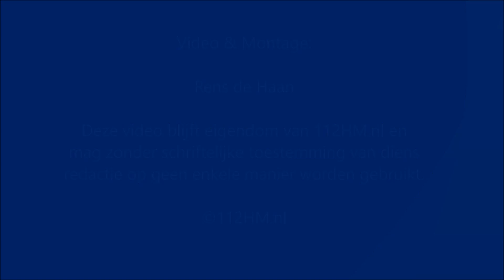Politievoertuig betrokken bij flinke aanrijding op de Verbindingsweg N457 in Moordrecht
Politievoertuig betrokken bij flinke aanrijding op de Verbindingsweg N457 in Moordrecht, item op